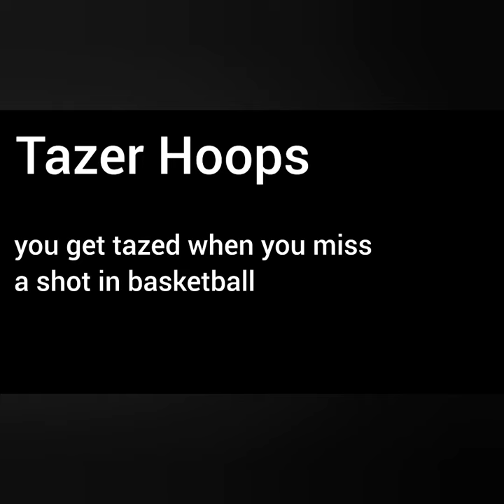I Built TAZER Hoops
I wish @MichaelReeves could see the damage he has not only done to me but @YouTube as a whole.